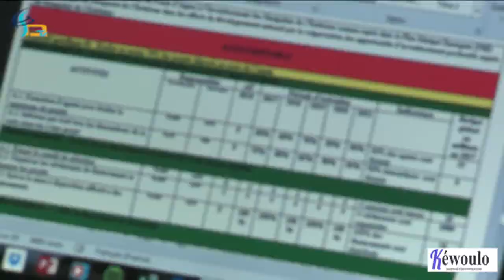Somone: Le FAISE en conclave pour une meilleure efficacité de ses agents